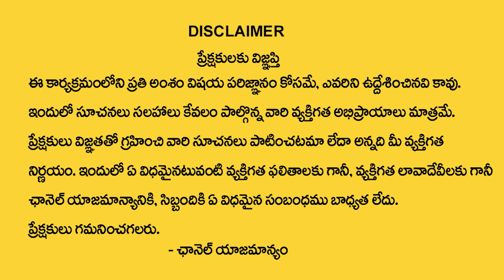షర్ట్ల తయారీతో మీ ప్రాంతంలో ఈజీగా డబ్బు సంపాదించండి || Make Easy Money With Shirt's Making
Watch ► షర్ట్ల తయారీతో మీ ప్రాంతంలో ఈజీగా డబ్బు సంపాదించండి || Make Easy Money With Shirt's Making